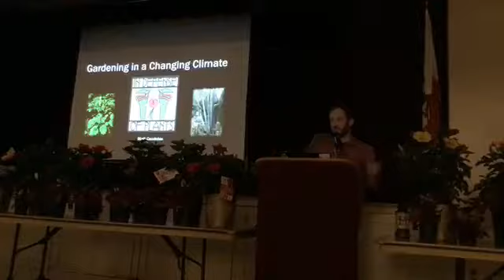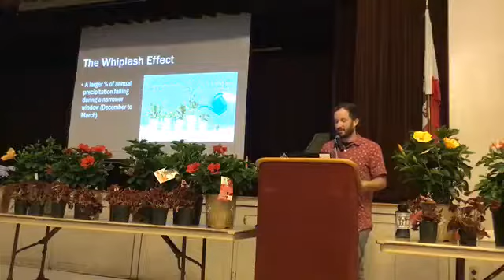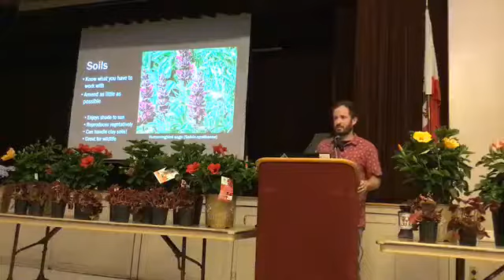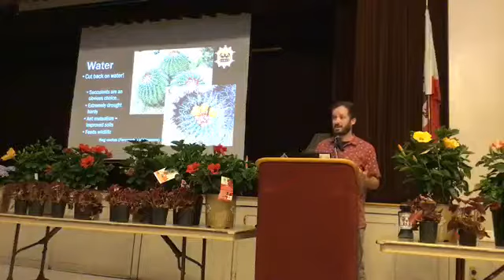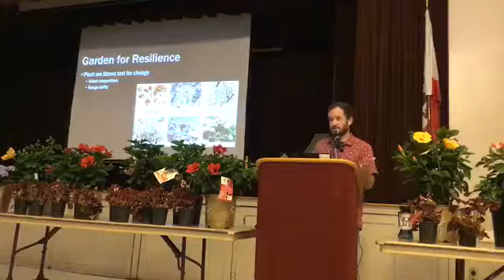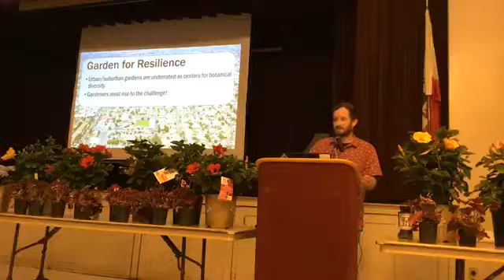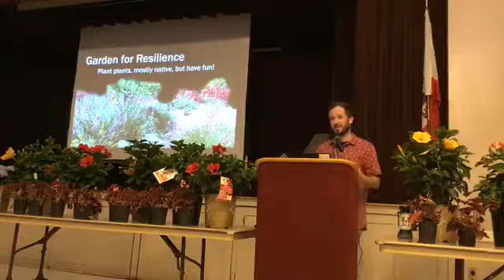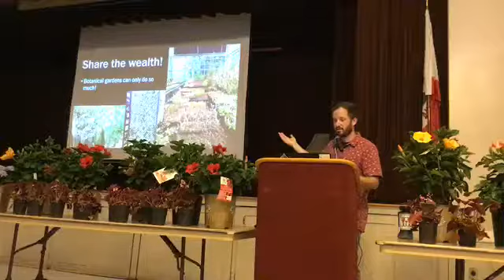April 2019 - Matt Candeias of In Defense of Plants on "Gardening in a Changing Environment"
The SCHS ventured outside of California to book our April speaker, Matt Candeias, author of the popular blog and podcast In Defense of Plants. Although Matt lives in Illinois, his interest in plants and their preservation resonates with gardeners everywhere. He  believes preservation efforts need to occur globally in order to
mitigate the rapid changes happening to our environment. His presentation illustrated risks to plant populations and the resulting
effects on ecosystems worldwide, and ways that home gardeners can play an important role in providing valuable habitat as
surrounding landscapes change.

Matt began his In Defense of Plants blog in 2014 with the goal of fostering a love, appreciation and sense of wonder for the botanical world with a focus on plants as organisms rather than as tools at our disposal. He explained that the general population typically just sees the utilitarian aspects of plants, focusing only on
how plants benefit them (e.g.: as food or medicine, for their flowers, etc.), without consciously understanding their value to a world facing a future defined by climatic extremes. While many plant species will not be able to survive massive ecosystem
upheavals – because their only option is to adapt “in place” or risk extinction – it is Matt’s belief that gardeners are in a unique position to assist in protecting some species that might otherwise be lost.

Matt believes that gardeners can make a real impact because they understand the relationships between plants, soil, water and climate – and can pass this knowledge along directly by teaching, or indirectly by example. Amending less and composting more,
planting climate-appropriate landscapes, expanding our palettes to include a greater diversity of plants suitable to our conditions, and not wasting water, are some of the ways we can help “garden for resilience.”

Changes we have already made will be felt for 1,000s of years, and by increasing the footprint of urban and suburban green spaces, we can make these areas into centers for biodiversity while it is disappearing in other areas outside of our control. As many
gardeners are already in the habit of “sharing the wealth,” either through their expertise or literally by giving away plants, Matt
suggested that we encourage this behavior in others to increase the resilience of our landscapes for the future.

Botanical gardens can only do so much to aid with plant conservation, and gardeners have already been keeping many
species alive that no longer exist in their native habitats, so Matt offered specific suggestions for things we can do to help offset global habitat destruction. These include: learning how to germinate plants and teaching this knowledge to others; sharing plants and seeds; encouraging others to show and share; documenting personal knowledge, especially successes; and serving as an early warning system for potential plant invaders in the wild.

Matt concluded his presentation by reminding us that connectivity is key to plants’ survival and our own, and that with more plants in cultivation, wild populations will be under less pressure in the future. For more information and food for thought, visit Matt’s website at: